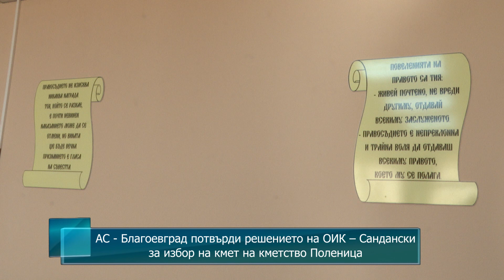Съдът потвърди решението на ОИК – Сандански за избор на кмет на кметство Поленица